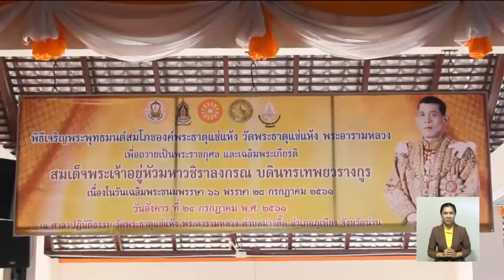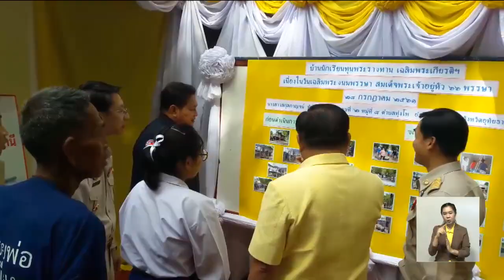นักเรียนแปรอักษรรูปหัวใจและคำว่าKing เฉลิมพระเกียรติสมเด็จพระเจ้าอยู่หัว